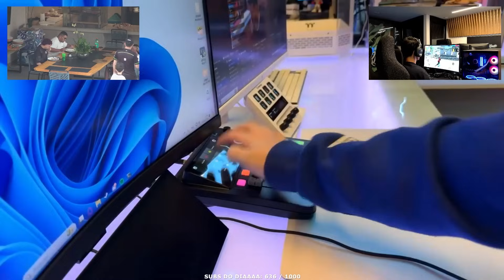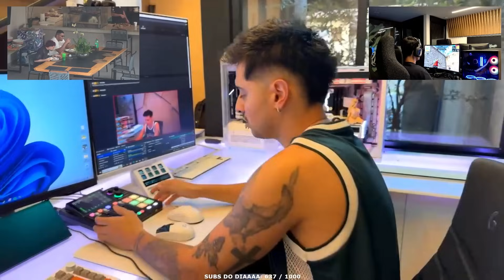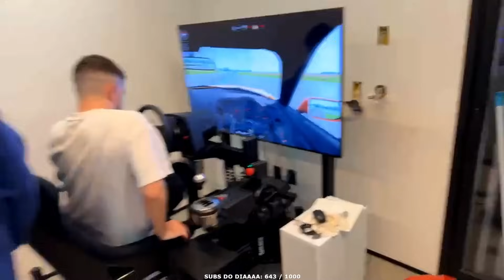CORINGA E GAGO CONHECENDO A NOVA CASA DO GABE